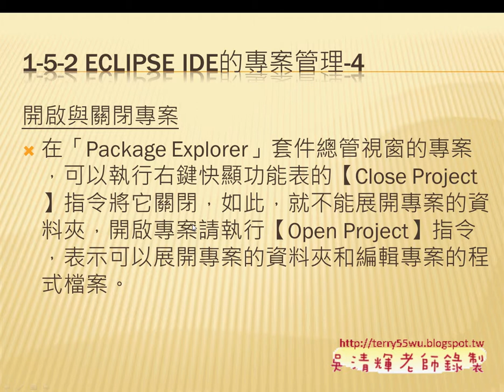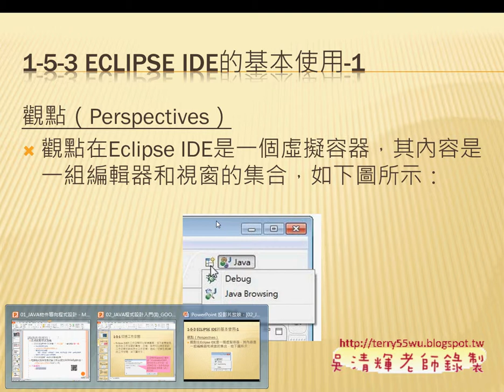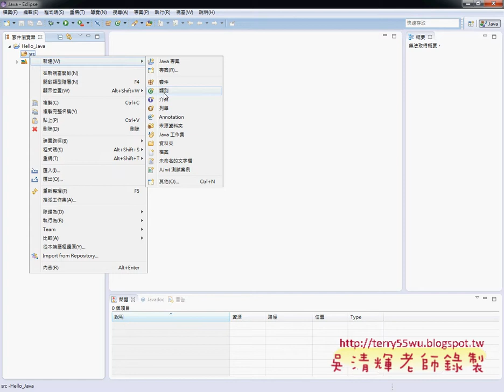04 我的第一個JAVA程式JAVA物件導向設計 吳老師)